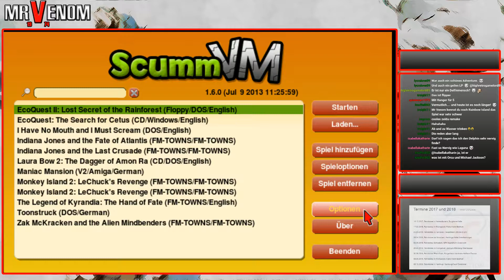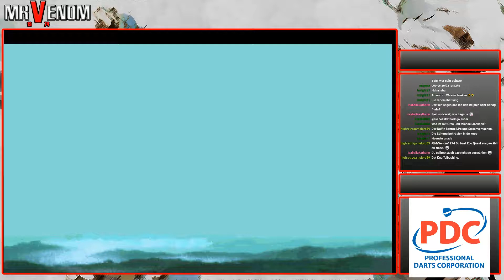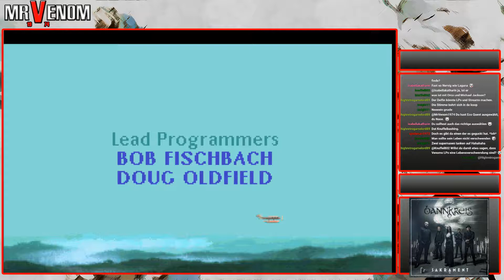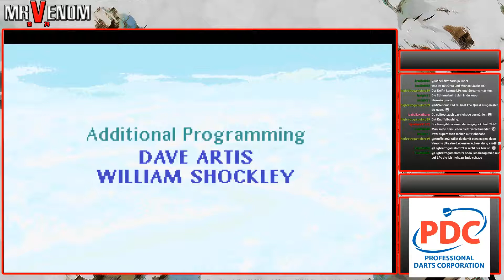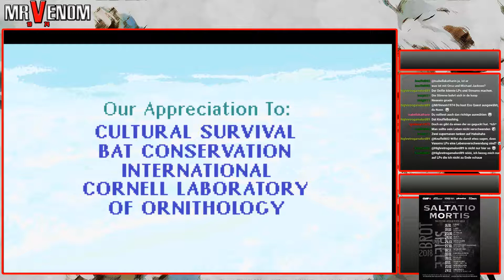Eco Quest 2 | Adventure Stream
*** 9.9.9 ***
Adventure Stream: Eco Quest 2
*** 9.9.9 ***